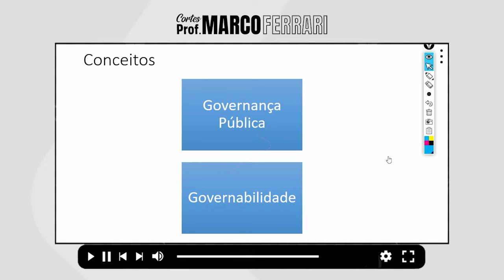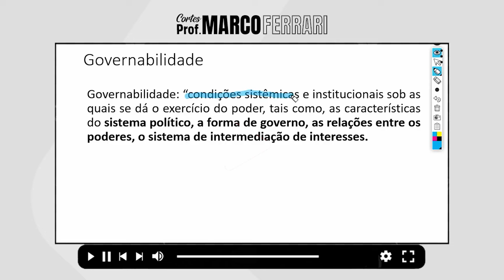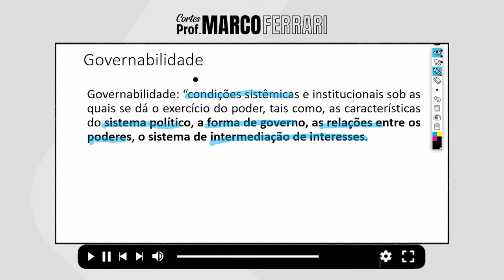[CORTES DO PROF. MARCO FERRARI] - Governança e Governabilidade